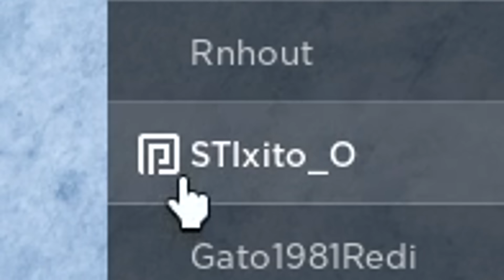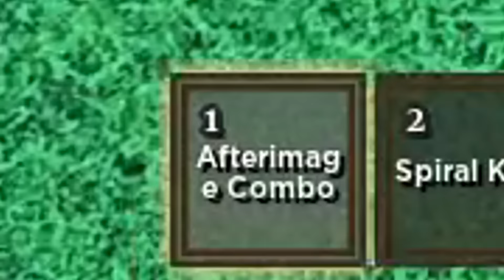COMPARO FRUTAS DE BLOX FRUITS VS FRUIT BATTLEGROUNDS!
q onda bbtos, en este video vamos a estar comparando las frutas de fruit battlegrounds con las de blox fruits! vamos a ver que tal, ya que muchos me lo pidieron y las frutas de fruit battlegrounds son hermosas! asiq espero que disfruten del video y los quiero!